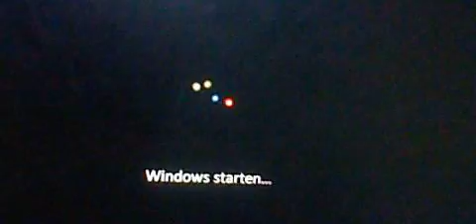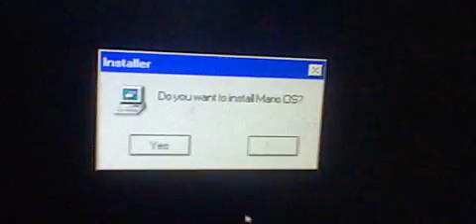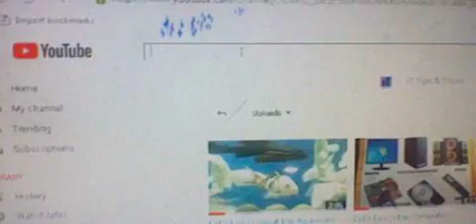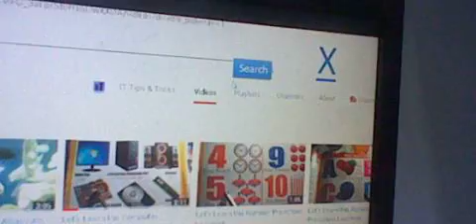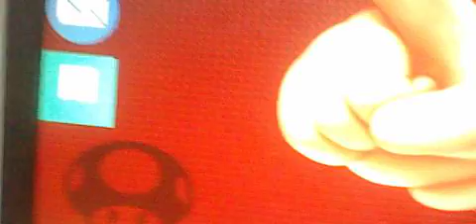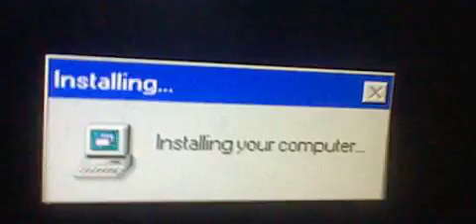Dora krijgt Mario OS!